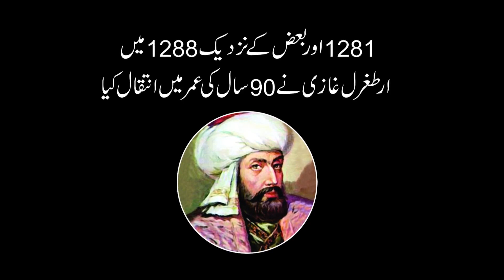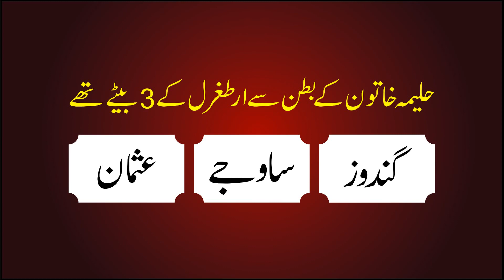Ertugrul Gazi - History of Ertugrul Gazi - Who was Ertugrul Gazi - ارطغرل غازی - غازی ارتغل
Ertugrul Ghazi was the father of Osman I. According to Ottoman tradition, he was the son of Suleyman Shah, leader of the Kayı tribe of Oghuz Turks, who fled from western Central Asia to Anatolia to escape the Mongol conquests, but he may instead have been the son of a Gündüz Alp. According to this legend, after the death of his father, Ertuğrul and his followers entered the service of the Seljuks of Rum, for which he was rewarded with dominion over the town of Söğüt on the frontier with the Byzantine Empire. This set off the chain of events that would ultimately lead to the founding of the Ottoman Empire. Like his son, Osman, and their descendants, Ertuğrul is often referred to as a Ghazi, a heroic champion fighter for the cause of Islam.